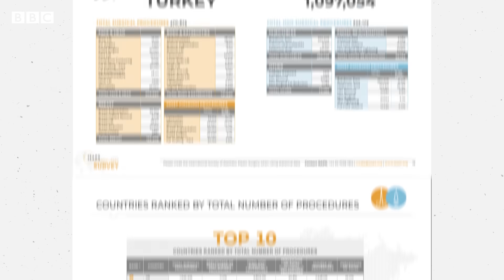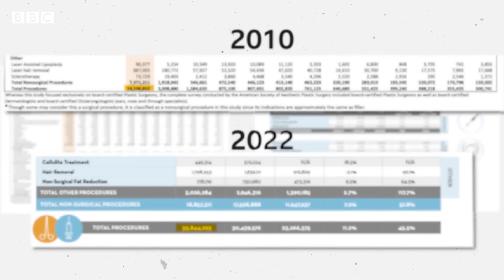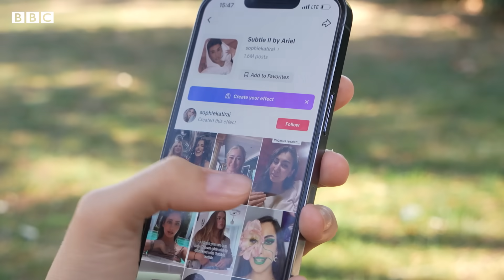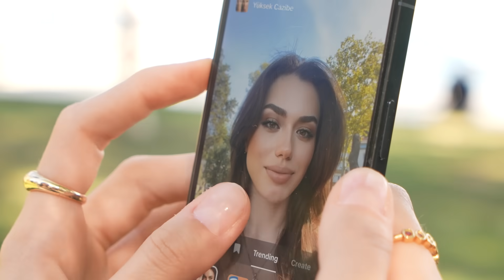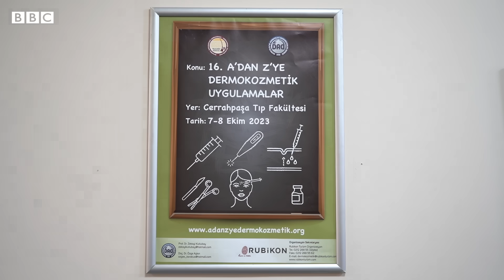Estetik ameliyat, dolgu, botoks: "Instagram tipi güzellik" için ne kadar risk alıyoruz?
Türkiye dünyada en çok estetik amaçlı tıbbi müdahale yapılan ilk beş ülke arasında.

En rağbet gören işlemler botoks, dolgu, liposuction (yağ aldırma), burun estetiği, meme büyütme ve göz kapağı ameliyatı.

Ancak talep arttıkça merdiven altı uygulamalar da çoğalıyor.

Peki güzellik endüstrisinin standartlarını yakalayabilmek için ne kadar risk alıyoruz?

Video-haber: Fatima Çelik
Grafikler: Ege Tatlıcı
Katkıda bulunanlar: Aylin Yazan, Esra Yalçınalp, Osman Kaytazoğlu